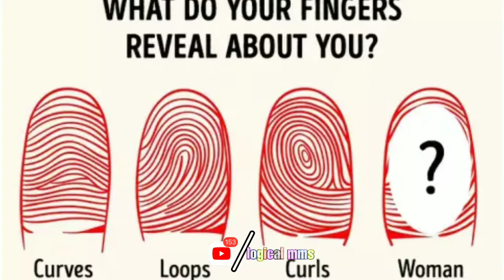Facts/आपको यह जानकर हैरानी होगी कि हमारी नाक से?_2019 fact,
आपको यह जानकर हैरानी होगी कि हमारी नाक से
You will be surprised to know that our nose

aapako yah jaanakar hairaanee hogee ki hamaaree naak se

आज हम आपको हमारे शरीर के बारे में बिल्कुल ही अचंभित करने वाले तथ्य बताने जा रहे हैं, जिसे आप शायद ही सच माने। हमारा शरीर कितना अनोखा है आपको आज पता चल जाएगा। मनुष्य के शरीर के बारे में अचरज भरी बातें आज आपको इन तस्वीरों के माध्यम से जानने को मिलेंगी।

1. एक मनुष्य के शरीर में इतना खून होता है कि उससे एक लाख मच्छरों का पेट आसानी से भर सकता है।
मनुष्य के शरीर पर जो बाल होते हैं उनमें से चेहरे के बाल ऐसे होते हैं जो सबसे तेजी से बढ़ते हैं।
. क्या आपको पता है महिलाओं की उंगलियों के निशान पुरुष की तुलना में 99% अलग है।
हाथों में हाथ डालकर बैठने की स्थिति हमारे मस्तिष्क में क्या चल रहा है इसके बारे में संकेत देती है।
आपको यह जानकर हैरानी होगी कि हमारी नाक से निकलने वाला तरल पदार्थ मस्तिक से निकला हुआ तरल पदार्थ भी हो सकता है।
पुरुष की तुलना में महिलाओं का दिल तेजी से धड़कता
नीली रोशनी में काम करने से हमें निद्रा कम आती है।
पुरुष के मस्तिष्क का वजन स्त्रियों की तुलना में अधिक होता है स्त्रियों का मस्तिष्क 2 पॉइंट 5 पाउंड होता है जबकि पुरुषों का 3.5 पाउंड